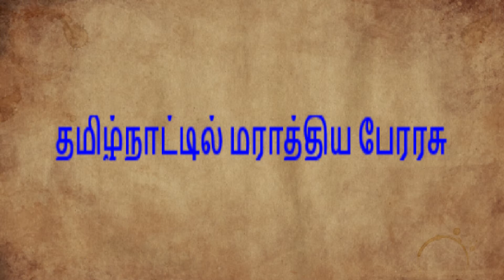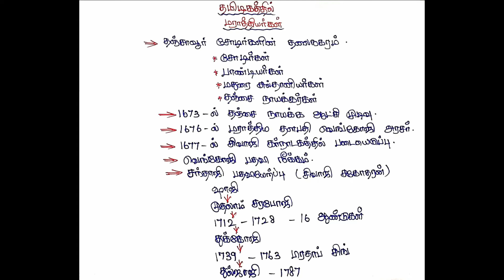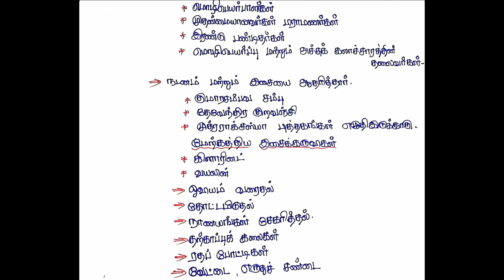TNPSC Marathas in Tamilnadu தமிழ்நாட்டில் மராத்திய பேரரசு Part 3 பகுதி 3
TNPSC
Marathas in Tamilnadu
தமிழ்நாட்டில் மராத்திய பேரரசு
Part 3 பகுதி 3